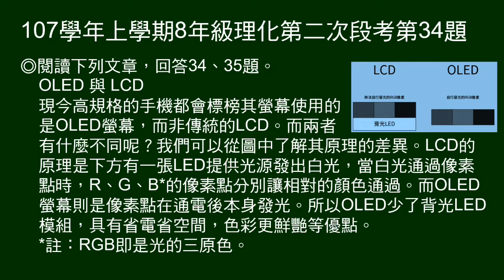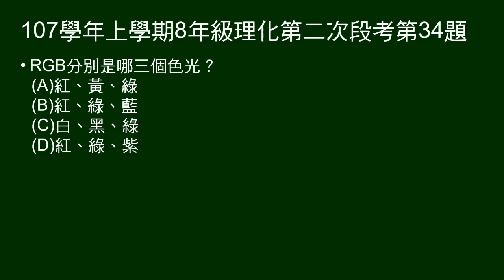107學年上8年級理化二段第34題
34～35題題組：
說明OLED和LCD的工作原理，及OLED的優點。

第34題問RGB是哪三種顏色。